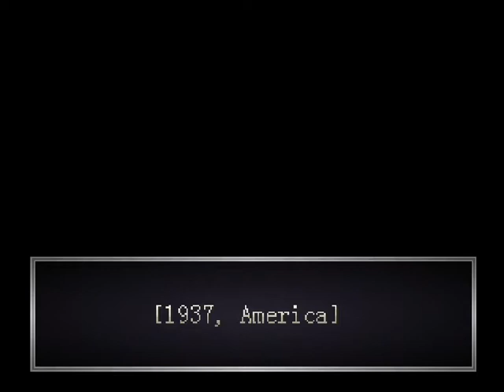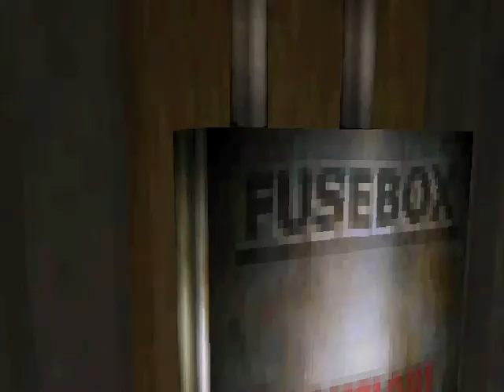Echo Night "The Sorrowful Lady"